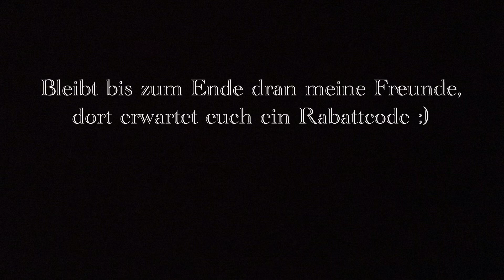PRE-SEASON VLOG 🔥😰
Hi Leute,
ich zeige euch einen Ausschnitt meiner Saison Vorbereitung in Berlin. Es ist zwar nicht alles geplant, wie zum Beispiel, dass der Sportplatz zu ist aber alles in allem ist es gelungen.
Viel Spaß beim schauen 🤙🏽🔥.

shcherbakovski10

〰️SOCIALS